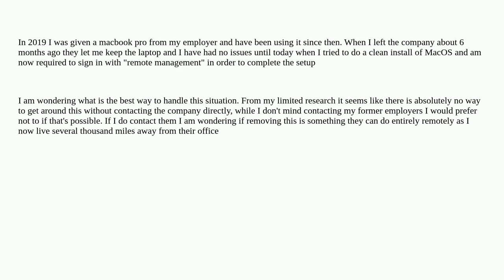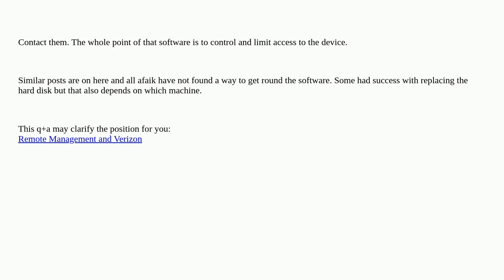Apple: Clean install of MacOS requires Remote Management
Clean install of MacOS requires Remote Management

A special thanks goes out to the awesome community

  ventura macos